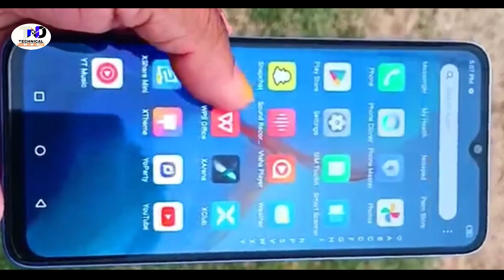Infinix Smart 7 HD Review In Hindi | Speciation | Price |Budget Smartphones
Hello Guys,
This Video is About:- Infinix Smart 7 HD speciation, price in india  .

Upgrade your smartphone experience with the Infinix Smart 7 HD – the sleek and stylish device that packs a punch with its advanced features. With 64 GB of internal storage and up to 4 GB of RAM, you will never run out of space to store your favorite media and seamlessly run your favorite apps.

The device's wave pattern design on the back with an anti-bacterial coating makes it look and feel premium in the hand. Moreover, the Infinix Smart 7 HD is powered by an octa-core CPU that can keep up with your busy lifestyle, enabling you to complete tasks efficiently.

Enjoy a cinematic viewing experience with the phone's 16.76 cm (6.6) HD+ display, which is vivid, large, and bright enough to be used even in direct sunlight.

With the dual AI camera equipped with an 8 MP sensor and dual LED flash, you can take photos with ease and perfect precision, regardless of lighting conditions. The 5 MP front-facing camera with an LED flash is also great for stunning selfies, even in low-light conditions.
Infinix Smart 7 HD Review - Budget Smartphone

The Infinix Smart 7 HD comes equipped with a  bank.

The Infinix Smart 7 HD runs on XOS 12, which is based on Android 12. Enjoy features like Video Assistant, Game Mode, Social Turbo, Eye Care, AI Gallery, and OTG Support, among others.

At an affordable price point of Rs. 5,999, the Infinix Smart 7 HD is an excellent choice for anyone looking for a feature-packed smartphone with an impressive design.

Attention!